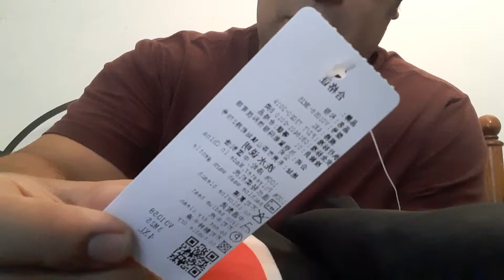trying out the kimono deidre got me from china to anime fiesta in McAllen